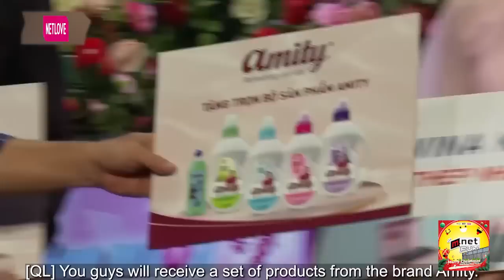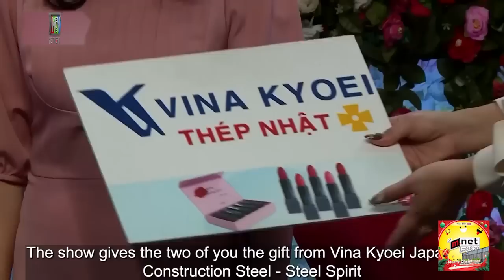CH4 là MÊ-TAN còn anh thì MÊ-EM tỏ tình như thế anh nỡ lòng nào QUAY XE